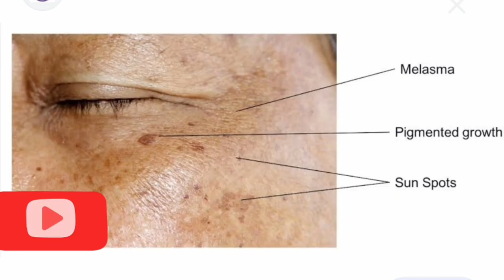कितनी भी पुरानी झाइयां , Pigmentation जड़ से खत्म करें 100% results ।। Dark spots, melasma, Suntan।।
hello friends how are you welcome to my youtube channel today i am going to share with you how you can cure your pigmentation at home Watch the video till the end and if you like the video then please like the video and subscribe the channel so that I can come up with more such informative videos for you.❤️❤️